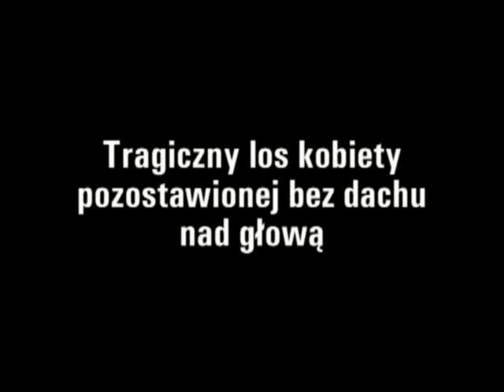Tragiczny los bezdomnej kobiety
Kobieta straciła dach nad głową, nie mogła szukać pracy, bo nikt w urzędzie nie chciał jej zarejestrować bez podania meldunku.